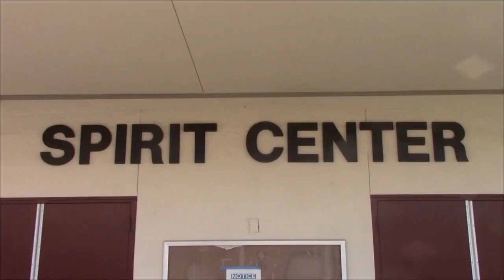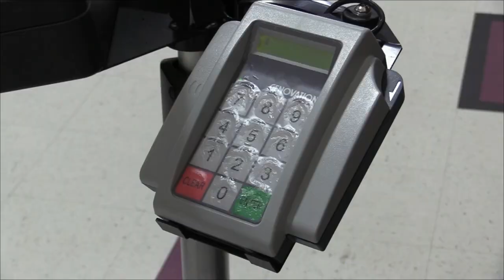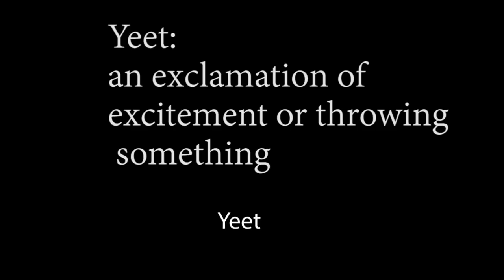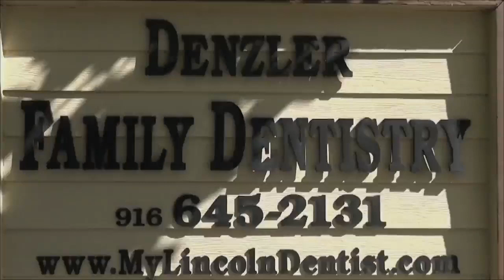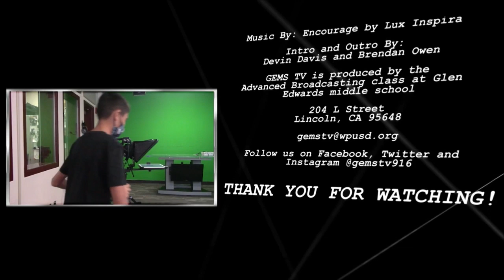March 29, 2022